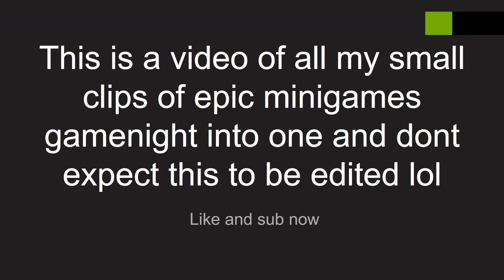The Roblox Epic Minigames Game Night Experience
trashy vid
MUST WATCHES:
5:43
10:02
all old lobbies
15:34
16:19
19:18
22:08

Timestamps:
0:00 squished video bruh
1:26 random vid 1
1:59 random vid 2
2:30 literal impossible crystal clear round
3:55 disconnecting at the worst time possible
4:41 disconnect 2
4:56 luck moment
5:11 C A P E
5:26 the best round of black hole scramble
5:43 ABSOLUTE CHAOS
6:52 idk paint
8:16 random vid 3
8:31 too many people
9:41 the biggest round of ship battle thing
10:02 ABSOLUTE CHAOS 2
10:25 when you win the minigame and dont get the prize
10:39 OLD LOBBY
10:53 paint thing again :(
11:34 OLD LOBBY 2
12:03 conveyor
12:25 OLD LOBBY 3
12:54 teamwork
13:32 getting hunter title
13:50 OLD LOBBY 4
14:33 honeycomb
15:00 OLD LOBBY 5
15:24 kinda old lobby
15:34 cursed high rolling
16:19 ABSOLUTE CHAOS 3
17:22 OLD LOBBY 6
18:21 getting mini dawn
18:25 OLD LOBBY 7
19:06 L A G
19:18 ABSOLUTE CHAOS 4
19:49 bounce minigame
21:14 dying for no reason
21:29 kinda chaos
21:53 everyone tiny
22:08 cursed high rolling tower
22:39 gamenight over??
22:57 epilepsy warning
23:09 PARTYYYYY

Thanks to all the Epic Minigames Staff for hosting the gamenight